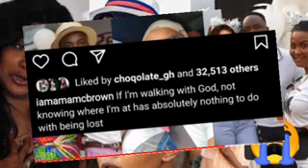$AD 😭 See How Mcbrown Has Reacted to the Rum0r of Her Husband Has Impr£gnate Her Brst Friend